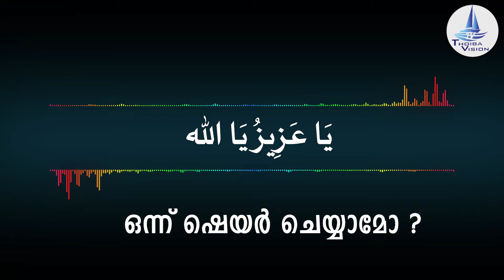ശത്രുവിന്റെ ഉന്മൂലനം കാണാൻ / ജീവിതത്തിൽ ഉന്നതിയും ഐശ്വര്യവും ഉണ്ടാവാൻ